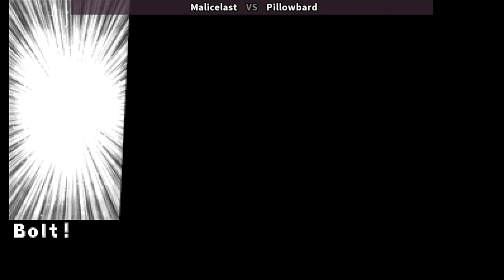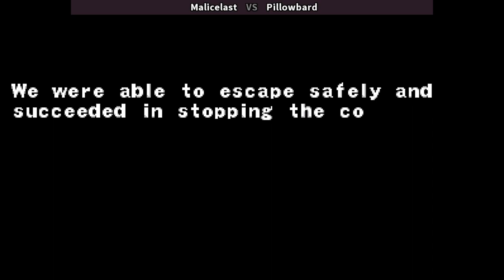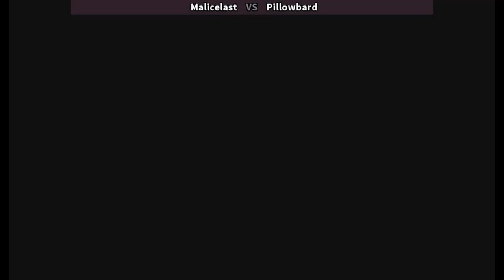Progear | Malicelast VS Pillowbard | 🇨🇦🇺🇸 Fightcade CPS2 CAPCOM PROGEAR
1/28/2024, 11:26:12 AM